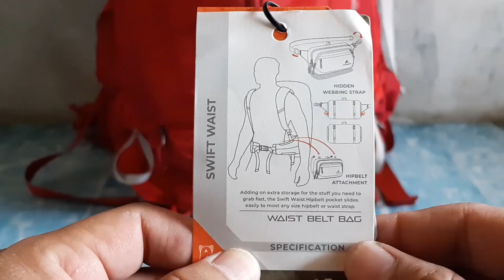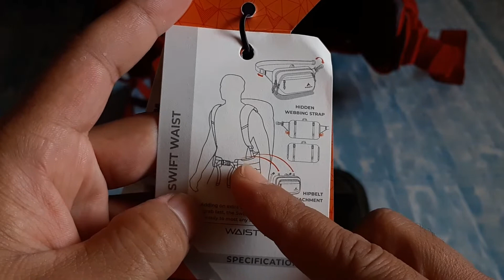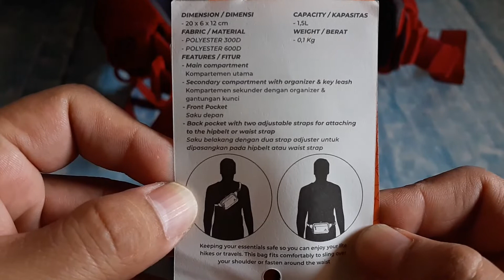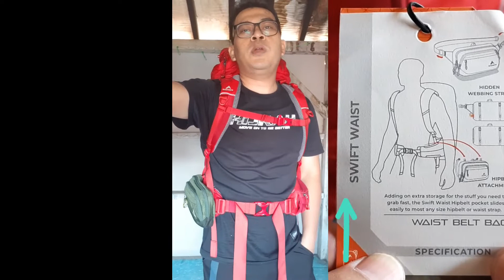Tas Eiger Swift Waist Bag || Tas Multi Fungsi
Eiger Swift Waist Bag, Tas slempang multi fungsi bisa untuk sehari hari ataupun bisa di kombinasikan dengan Tas Carrier anda